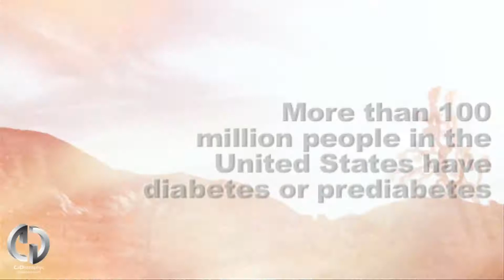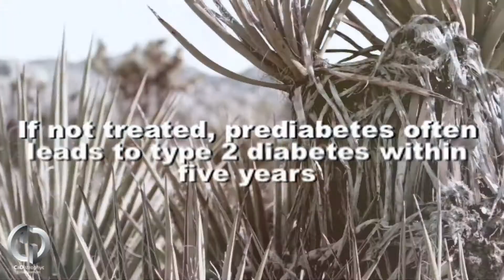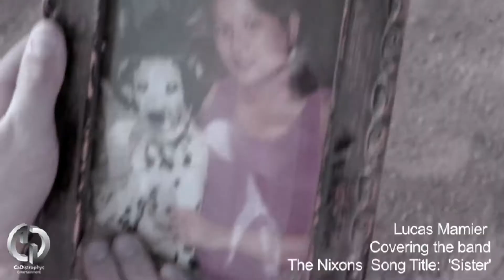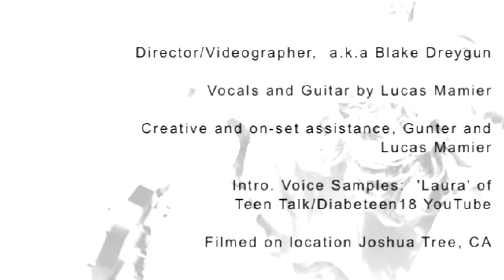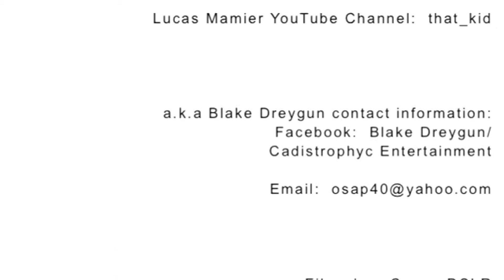Diabetes Awareness 2018, 12 year old boy singer Lucas Mamier: that_kid Covers The Nixons, 'Sister'.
This is a Diabetes Awareness video in honor and memory of my late sister, Deanna B. Kuehnel who passed away tragically due to complications regarding a diabetic coma.  I big shout out to 'Lucas The Spider', jk, Lucas Mamier for his talent, performance and artistic expression in this video and The Nixons for creating the perfect song 'Sister'.  Please share this to help bring more awareness to some of the life threatening complications that exists with diabetes.

Music:  Covered music by the band The Nixons, 'Sister'.  This is free and non-profit, educational and awareness publication concerning Type 1, Type 2 and Prediabetes.

In Honor and Loving Memory of:
Deanna B. Kuehnel
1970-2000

Lucas Mamier Info.:
Parent:  Gunter Mamier
Lucas Youtube Account:  that_kid
Not Lucas The Spider

Diabetes Links:  JDRF.org